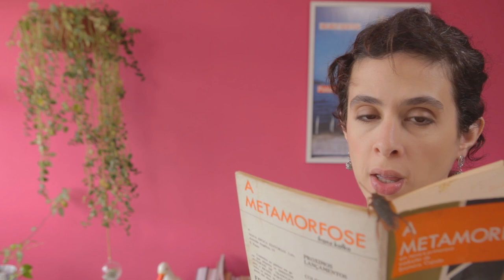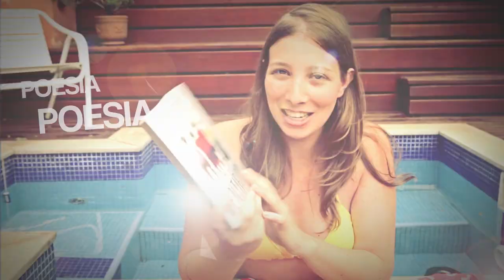[Resenha] A Metamorfose - Franz Kafka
Você já acordou não se sentindo muito bem? A pele meio estranha. As pernas batendo soltas no ar... Bem Gregor Samsa já.
Livia fala hoje sobre o arrepiante clássico A Metamorfose do autor tcheco Franz Kafka.